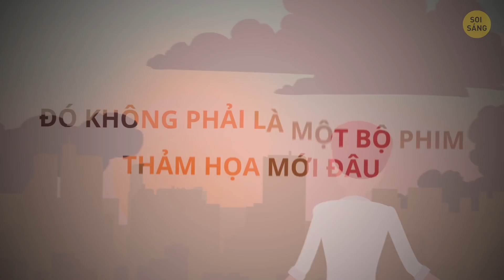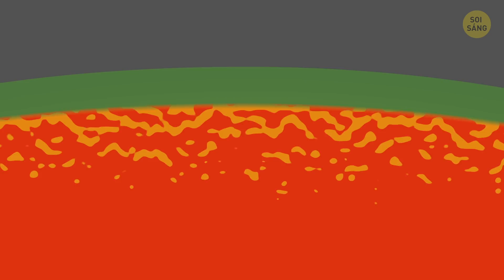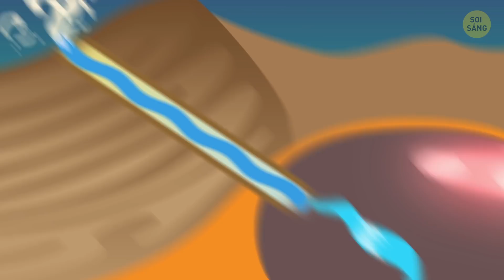Nếu bạn khoan vào một siêu núi lửa thì sao?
Bề mặt Trái đất đang rung chuyển; những vết nứt dài làm mặt đất bị chia tách ra; những dòng sông dung nham đang chảy nhanh xuống dốc; những tiếng nổ ngày càng xảy ra thường xuyên hơn; đá và các mảnh vụn khác thì bay vào không trung; bầu trời thì tối sầm lại bởi những đám mây tro. Không, đó không phải là cốt truyện của một bộ phim thảm họa mới đâu! Đó chỉ là các nhà địa chất đã quyết khoan vào một siêu núi lửa mà thôi.
Siêu núi lửa được hình thành khi lượng magma nóng bỏng khổng lồ đang cố gắng thoát khỏi từ sâu dưới lòng đất. Nó nổi lên gần bề mặt nhưng không thể phá vỡ lớp vỏ Trái đất. Đó là lý do tại sao ở độ sâu chỉ dưới vài dặm, có tập hợp một hồ áp suất khổng lồ chứa toàn bọt magma. Áp suất tiếp tục gia tăng vì ngày càng nhiều magma đang cố gắng trồi lên bề mặt. Cho đến khi - bang! - một vụ siêu phun trào xảy ra!

DẤU THỜI GIAN:
Vụ phun trào gần đây nhất 🌋 1:18
Yellowstone có nguy hiểm không?! 2:29
Vụ phun trào năm 1883 của Krakatoa 3:40
Tại sao một số chuyên gia muốn khoan vào siêu núi lửa 😱 4:34
... và tại sao các nhà khoa học khác nghi ngờ 6:22
Núi lửa Lusi 8:46

What if You Drilled into a Super-Volcano?
Desc:
The Earth's surface is shaking; long cracks split the ground open; lava rivers are rapidly flowing down the slopes; explosions sound more and more often; rocks and other debris are flying into the air; the sky is darkened by the clouds of ash. Nah, it's not a plot of a new disaster movie! It's just geologists who decided to drill into a super-volcano.
Super-volcanoes get formed when gigantic volumes of scorching hot magma are trying to escape from deep underground. It rises close to the surface but can't break through the Earth's crust. The pressure keeps growing because more and more of it is trying to get to the surface. Until - bang! - a super-eruption occurs!

TIMESTAMPS:
The most recent super-eruption 🌋 1:18
Is Yellowstone dangerous?! 2:29
The 1883 eruption of Krakatoa 3:40
Why some experts want to drill into a super-volcano 😱 4:34
... and why other scientists have their doubts 6:22
Lusi mud volcano 8:46